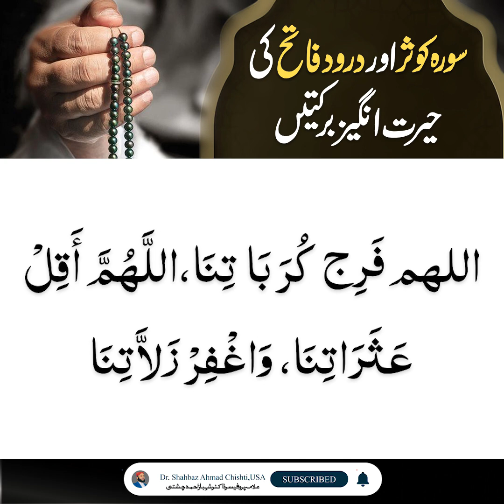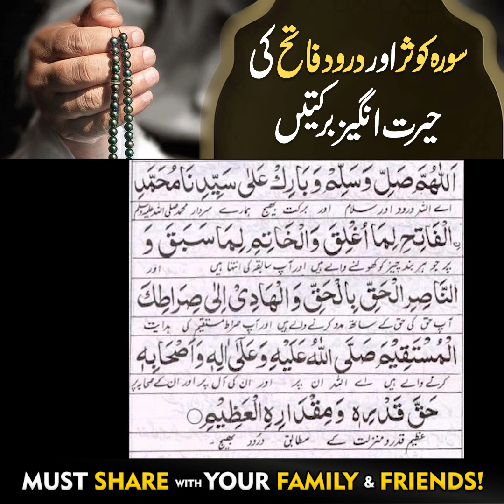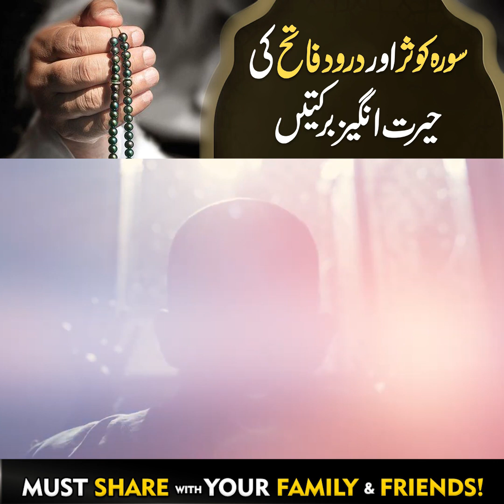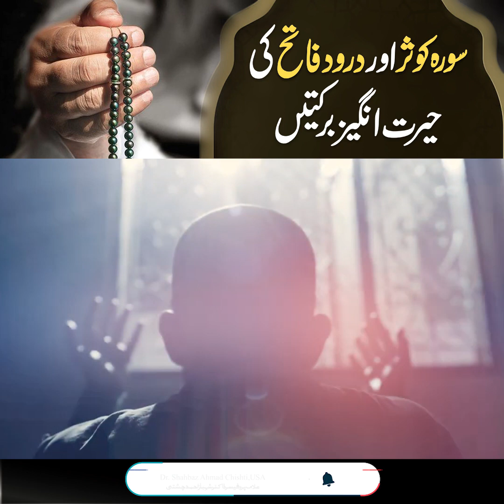Sorah Kosar Aur Darood e Fatih Ki Barkaten | Dr Shahbaz Ahmad Chishti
Dr. Shahbaz Ahmad Chishti is a well-known Islamic scholar of America and promoting peaceful and positive  face of Islam.